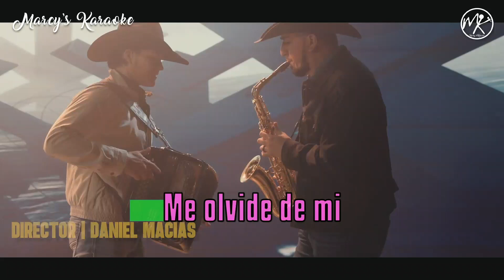La Fiera De Ojinaga - "Que Difícil Mi Caso" (Versión Karaoke)